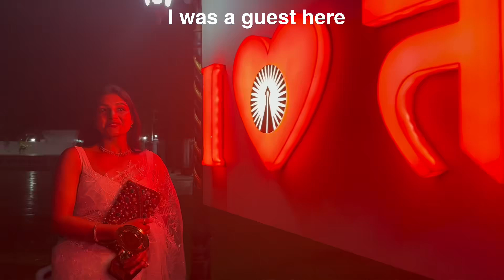आज पहली बार जानो मेरा Daily Morning routine क्या होता है ? @Hemakikahani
क्या क्या करती हूँ मैं सुबह ? @YouTubeViewers @YouTube